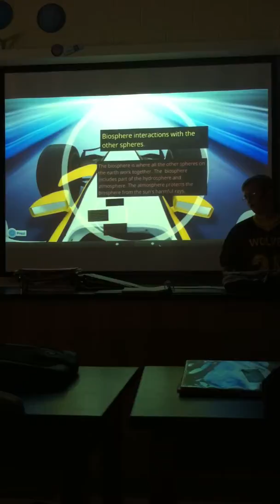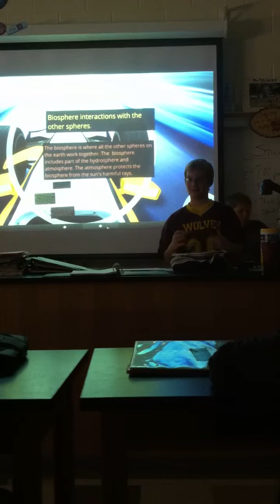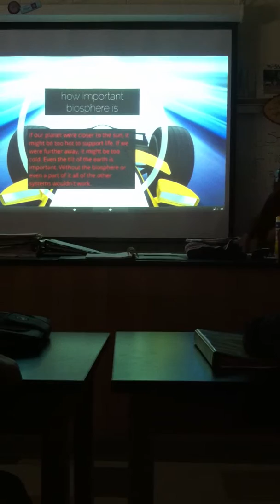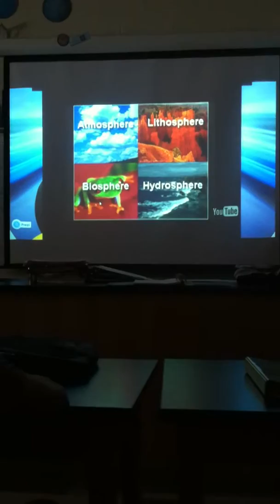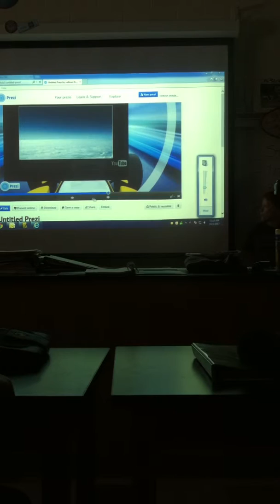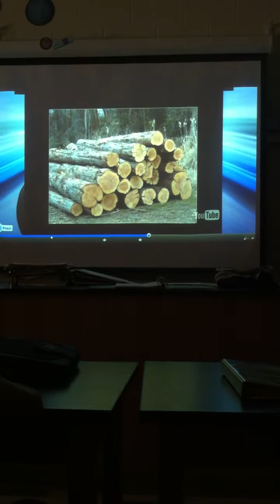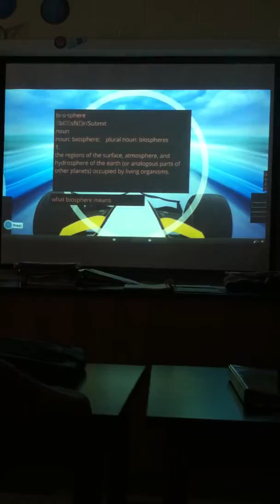Biosphere 3rd Hour 2013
Geology